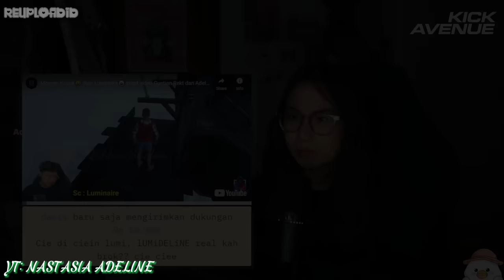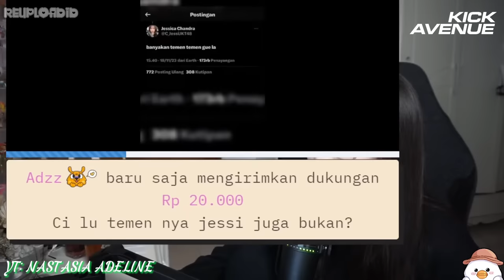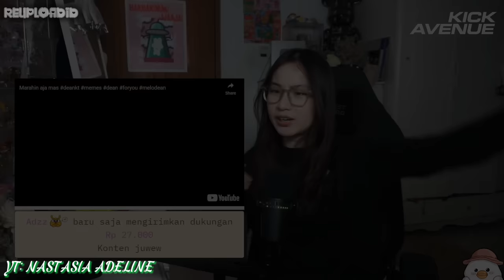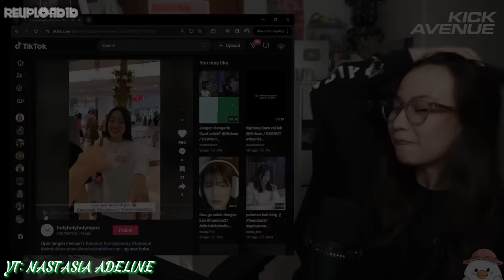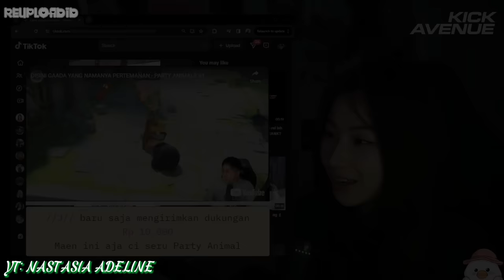KOMPILASI REACT MEDIASHARE ADEL #10 - SEBELUM SEBEL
SUBREK JUGA: @nastasiadeline